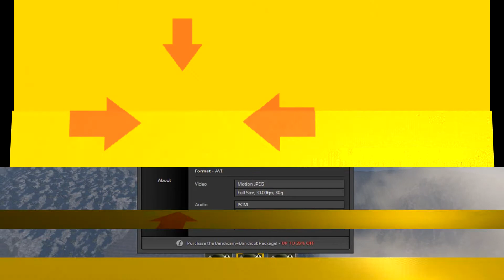We're dead because we have no cars... | Heroes and Generals #2 feat. Tonmanzazaza and Peace 248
Damn it! now we don't have cars! only bike. We're dead.

Purple Text is Ton
Green Text is Peace